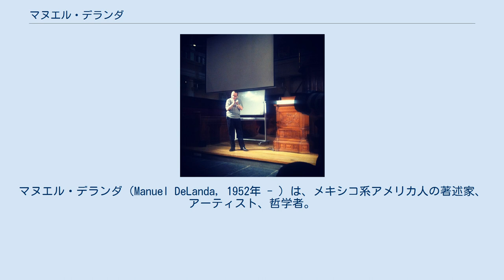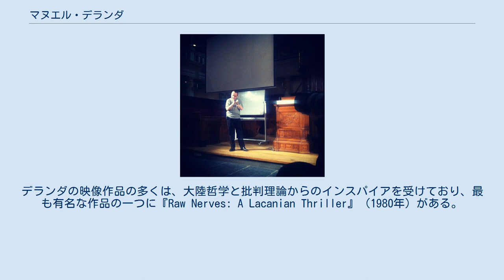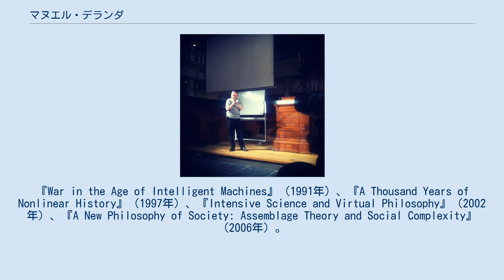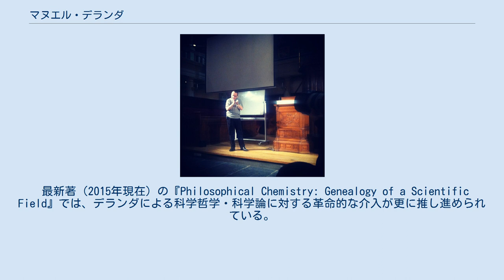マヌエル・デランダ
スクール・オブ・ビジュアル・アーツ出身の人物
セル・オートマトン関連の人物
マヌエル・デランダ（Manuel DeLanda, 1952年 - ）は、メキシコ系アメリカ人の著述家、アーティスト、哲学者。
1975年からニューヨークに住んでいる。
スイスにあるヨーロッパ大学院大学で現代哲学と科学の教授を務める。
プリンストン大学の兼任講師としてセミナーを開いており、都市を歴史的アクターとして捉え、それを理解する上で物質文化が重要であると強調している。
スクール・オブ・ビジュアル・アーツで美術学士号（1979年）、ヨーロッパ大学院大学からメディア・コミュニケーション学で博士号（2010年）をそれぞれ取得している。
 デランダは2004年から2012年までペンシルベニア大学デザイン学部建築学科で兼任講師を務めた。
また、南カリフォルニア大学建築学部で客員教授として、春学期に2週間の集中講義を教え、自己組織化と都市性について講義した。
コロンビア大学大学院建築学部計画・保存学科の兼任准教授として1995年から2006年まで教えた。
クーパーユニオンのアーウィン・S・チャニン建築学部の兼任教授も務めた、現在、プラット・インスティテュート建築学部教授である。
 デランダはニューヨークに移住後、1975年から1982年にかけてスクール・オブ・ビジュアル・アーツの課題制作の一環として、いくつかの実験映像を撮影した。
このときのスーパー8mm、16mmフィルムはノー・ウェイヴに影響を受けたもので、映像に対する方法論的・理論的なアプローチでもあった。
オリジナルのネガフィルムが失われてしまったので、流通しているフィルムを回収し、2011年にアンソロジー・フィルム・アーカイブスがそれらの修復・再発行を行った。
映像作家のニック・ゼッドは著書『Cinema of Transgression Manifesto』にてデランダに触れ、ニューヨークを拠点とした多くの実験映像作家の一人として扱っている。
2010年には、セリーヌ・ダンヒアの懐古的ドキュメンタリー『Blank City』に出演した。
デランダの映像作品の多くは、大陸哲学と批判理論からのインスパイアを受けており、最も有名な作品の一つに『Raw Nerves: A Lacanian Thriller』（1980年）がある。
1980年代中期には、ボードリヤールとドゥルーズの理論、命令とコントロールの技術、複雑系と人工生命（セル・オートマトンを含む）に対する唯物論的関心、これらを非決定論的に総合する段階に移った。
この時期の著作として、『Policing the Spectrum』（1986年）、『War in the Age of Intelligent Machines』（1992年）がある。
このときにはもう、「ポスト・フロイト的な無意識の理論や、映画理論のすべて」に対する関心は失われていたという。
 デランダの著作には次のものがある。
『War in the Age of Intelligent Machines』（1991年）、『A Thousand Years of Nonlinear History』（1997年）、『Intensive Science and Virtual Philosophy』（2002年）、『A New Philosophy of Society: Assemblage Theory and Social Complexity』（2006年）。
論文の業績も多数あり、ヨーロッパやアメリカでの講義経験も豊富である。
著作ではフランスの哲学者ジル・ドゥルーズとフェリックス・ガタリの理論を主に扱う一方で、近代科学、自己組織化、人工生命・人工知能、経済学、建築、カオス理論、科学史、非線形力学、セル・オートマトンについても主題的に論じている。
 最新著（2015年現在）の『Philosophical Chemistry: Genealogy of a Scientific Field』では、デランダによる科学哲学・科学論に対する革命的な介入が更に推し進められている。